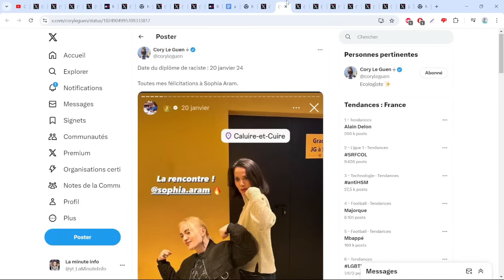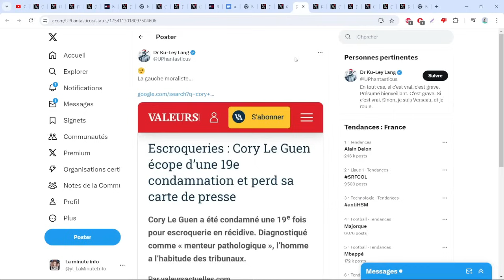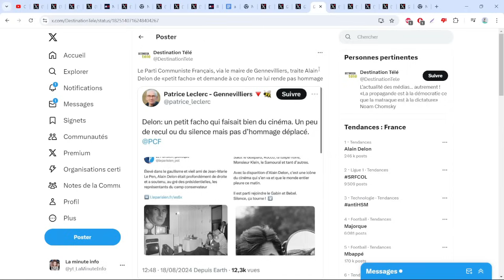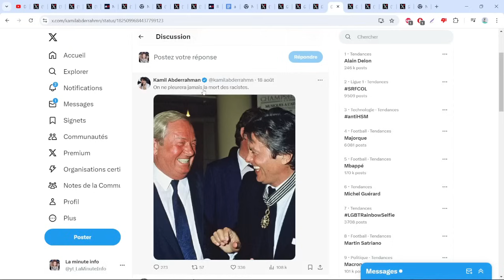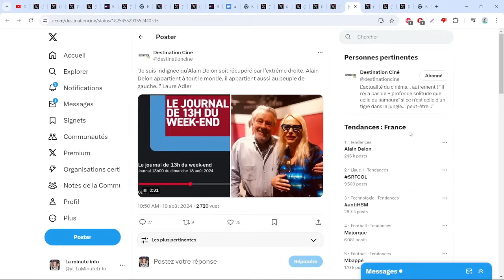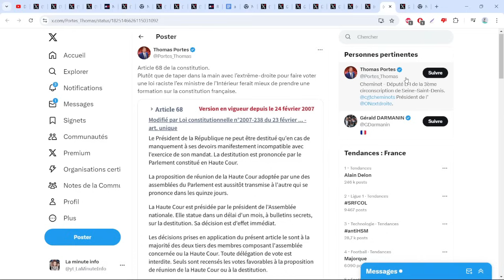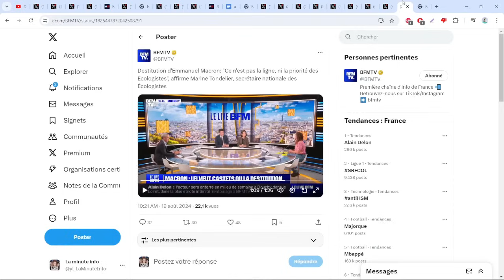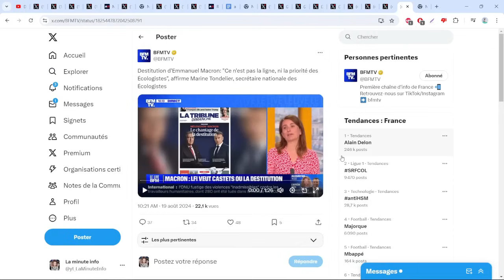LA GAUCHE CONTINUE DANS LES MENACES , LA VIOLENCE , L'IGNONIMIE , SE MOQUE DE LA MORT DES GENS , ETC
- Cory le guen a 19 condamnations pour escroqueries , vols , fake news ...

- Le maire communiste qui se moque de la mort d'alain delon

- Laure adler dit que l'extrême droite récupère la mort d'alain delon

- Thomas portes qui veut destituer emmanuel macron réagit a gerald darmanin

- Marine tondelier dit que les écolo ne sont pas en accord avec la LFI